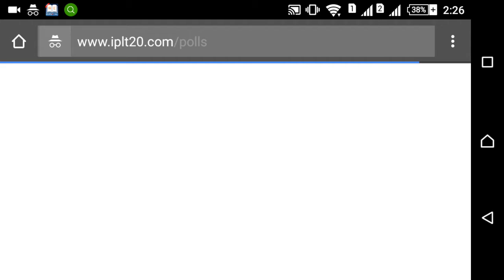মুস্তাফিজ কে যেভাবে ভোট করবেন | Sports Videos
আইপিএলে মুস্তাফিজকে  সেরা উদীয়মান খেলয়ার বানাতে যেভাবে মুস্তাফিজকে ভোত করবেন দেখে নিন এবং শেয়ার করে সবাইকে দেখার সুযোগ করে দিন।